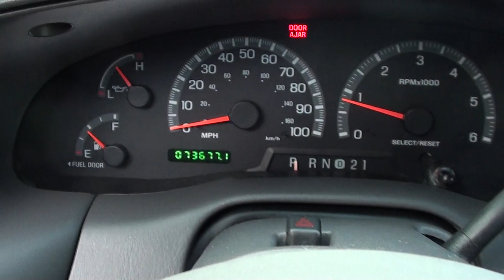FOR SALE 2001 FORD F-150 XLT ONLY 73K MILES!! 1 OWNER!! STK # 110089A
Extended Cab! Red Hot! HERES THE DEAL!!  ONLINE SHOPPING MADE EASY WITH WORLDWIDE SHIPPING SERVICES AND UNMATCHED PRICES. ASK AN ONLINE AGENT FOR INSTANT ANSWERS USING LIVE CHAT. SERVICE AND PRICE IS HOW WE ARE ABLE TO BE YOUR DEALER WITH THE CLICK OF A BUTTON. Thank you for taking the time to look at this trusty 2001 Ford F-150. J.D. Power and Associates gave the 2001 F-150 4.5 out of 5 Power Circles for Overall Dependability.